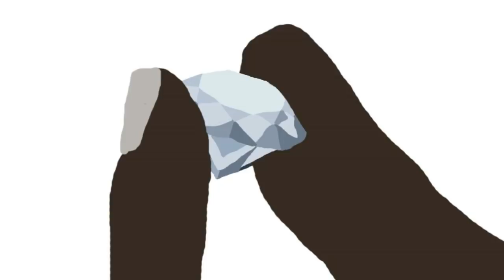Second Liberian Civil War | 3 Minute History